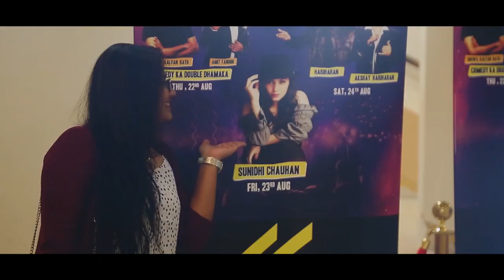Jai Ho! Abu Dhabi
Adduba, a team of dream weavers , which is a part of UBL TV CHANNEL,
fueled by passion to  create world class creative Media content on every scale.
Our highly personable and capable team is committed for partnering with clients to deliver their goals.

We are a fully packed Media and Event Planners & Productions that offer creative vision ,
professionalism and expertise to create the best with a constant
eye towards quality ,originality and results.

Communications are important – we put a huge amount of emphasis on this .
We build strong relationship, trust and a healthy exchange of ideas and opinions.
When you come to our doors, come with a belief of getting something that is fresh and original.